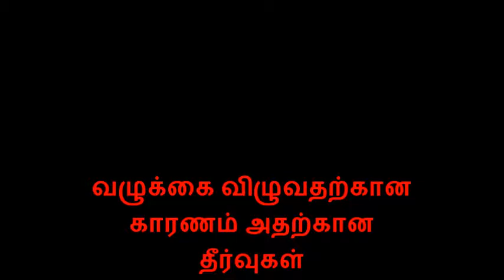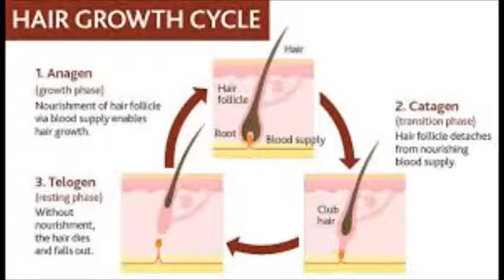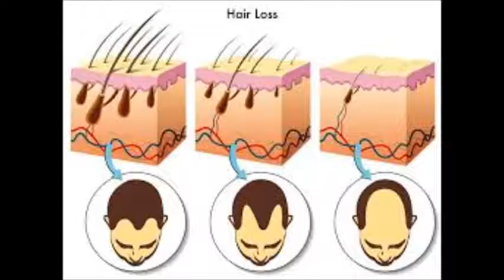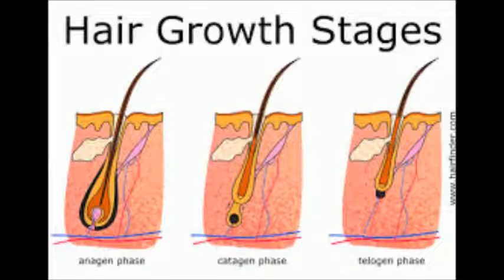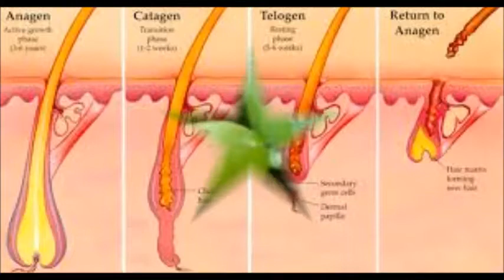வழுக்கை விழுவதற்கான காரணம் அதற்கான தீர்வுகள்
வழுக்கை விழுவதற்கான காரணம் அதற்கான தீர்வுகள்(Appropriate solutions are falling apart due to baldness)